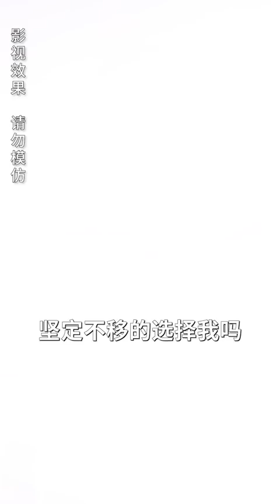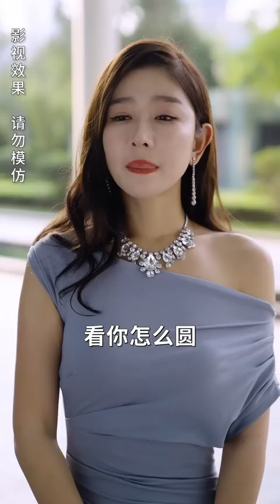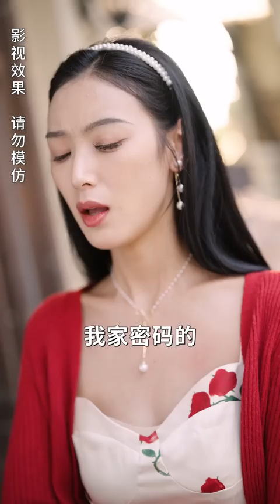一口氣看完！首富千金去公司低調實習，心計女員工假冒頂替，遭势利眼婆婆看不起，受盡屈辱，如今亮出豪門身份，婆婆上趕著來攀關係！《首富千金有點拽》芙芙追剧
成为此频道的会员即可获享以下福利：
【首富千金有点拽】
顧雲舒因為自小受到家裡財不外露的薰陶，所以一直很低調，第一次去男見朋友媽媽，被嫌貧愛富男主媽媽嘲諷，男主前女友回國，想找男主複合，偽裝成千金 ，家人趨炎附勢，想讓男主角和前女友復合，被顧雲舒一一打臉。